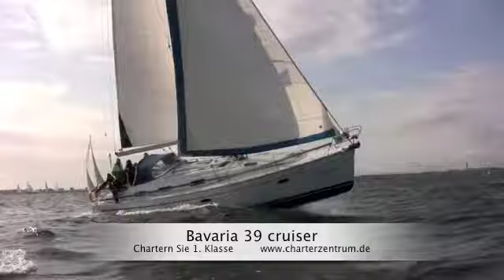Bavaria 39 cruiser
Chartern Sie eine Bavaria 39 cruiser ab Heiligenhafen oder Flensburg. Yachtcharter Ostsee ab Flensburg mit Bavaria-Yachten. Segeln Sie eine Bavaria, Hanse, Beneteau, Jeaneau oder X-Yacht in der Ostsee ab Flensburg, Heiligenhafen oder Greifswald. Die Bavaria 39 cruiser eine gut segelnde Yacht für 4-6 Personen, die sich auch durch das grosse Platzangebot und besonder sie umfangreiche Ausstattung auszeichnet.